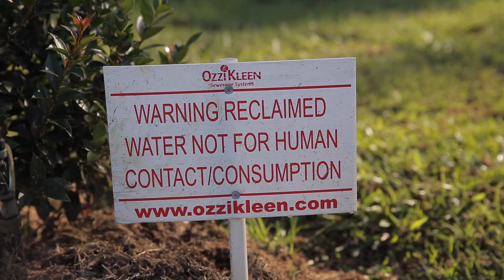On-site sewerage facilities - Aerated wastewater treatment systems